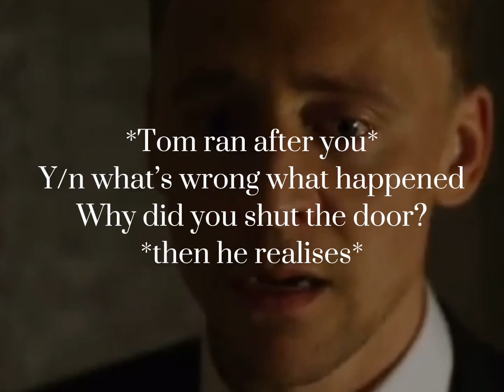You can’t stop (Tom hiddleston pov) *TW*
Requested by @stella white
Credits to her for the idea! 💚🖤